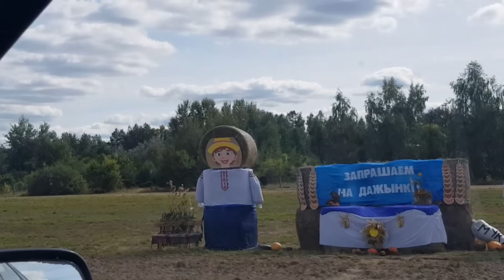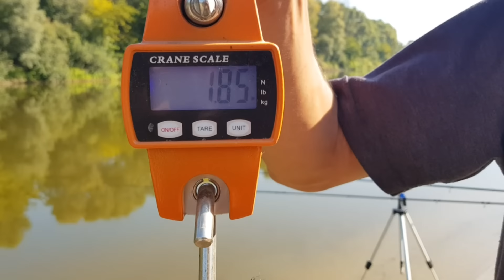Почти неделю жили осенью на реке . Долго ждали сазана , а оказалось , что надо было ловить хищника .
Привет всем . Мы семья и мы живём на хуторе в лесу .
У нас еще и до появления хутора было общее семейное хобби : рыбалка . Спинингов и удочек у нас немерено и есть даже лодка , но без мотора . Каждый год мы ездим в одно и тоже место на неделю .
В этом году мы поехали в третий раз на рыбалку . В первую рыбалку (июль) у нас клевал в основном лещ , во второй (август)сазан и сом ,а в этот раз (сентябрь) в основном уклейка и хищная рыба . И все эти рыбалки были не просто на одной реке , а даже на одном и том же месте .
Поняли , что клюёт хищник только в середине рыбалки , когда уже надежда на сазана пропала .
В этот раз мы взяли с собой 15 сувениров и не зря . Никогда столько зрителей мы не встречали за один отъезд от хутора .
Ловля рыбы очень важна в нашем отдыхе , но мы сильно не расстроились поймав мало . Ведь мы общались с замечательными людьми, познакомились с нашими зрителями  , готовили на природе , встречали закаты и рассветы ... Домой надо было ехать , но не хотелось... Отдых омрачало только то , что наш печник Гена , который обещал за эту неделю выложить половину нашей печи просто закрыл дом и уехал с хутора , забрав свои вещи . Но мы себя успокоили ,ведь всё что не делается , то делается к лучшему . Наверно так будет лучше .
Главное , что все наши животные целы и здоровы .